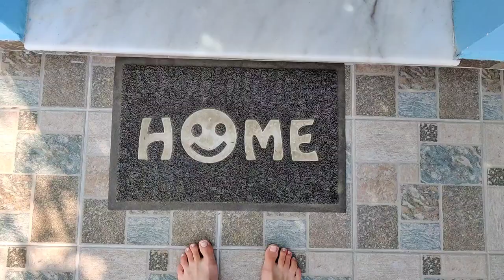Making Peace easy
I made this video feeling really peaceful and I talk about finding happiness and peace easily

Complete Recovery Course for recovering from DP/DR & Existential Anxiety ONCE AND FOR ALL: